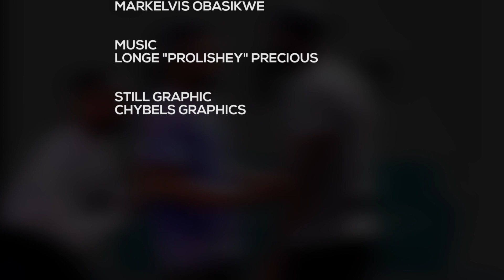Tom, Dick, and Manny (Episode 15) Blooders